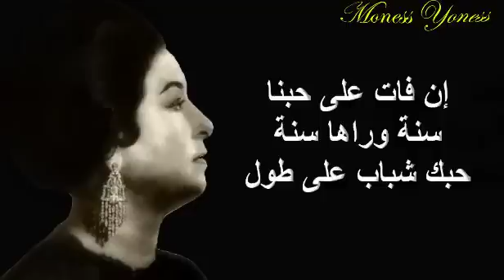إنتَ اللي فات بنعيمه و راح - أم كلثوم - صوت عالي الجودة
من أجمل المقاطع في أغنية : جددت حبك ليه ؟
كلمات : أحمد رامي
تلحين : رياض السنباطي